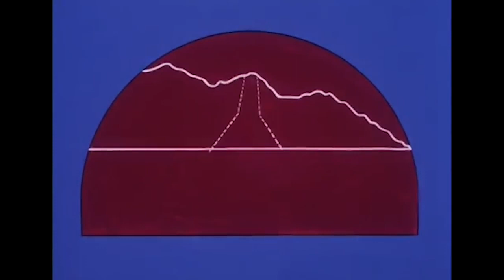He-Man Official | The Cosmic Comet- 1ST EVER He-Man Episode! | Full Episode | Videos For Kids